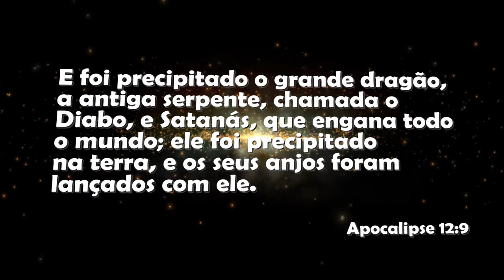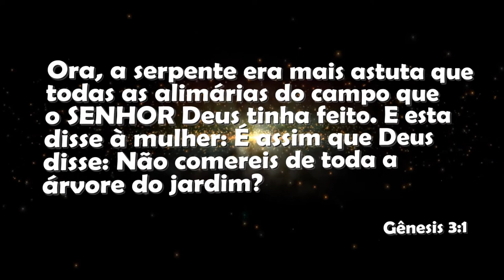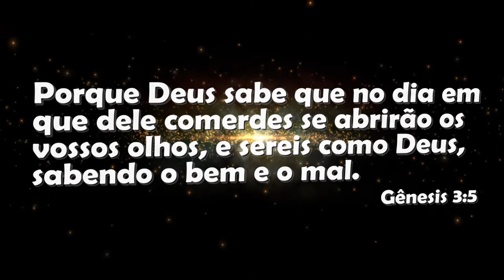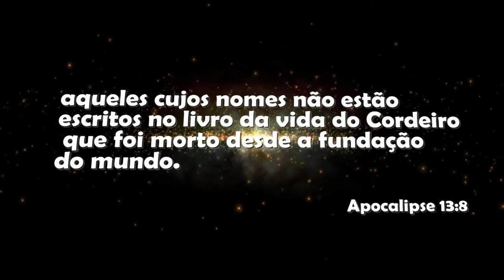Bíblia Fácil Tatuapé :: DEUS EM CRISE? (tema final)